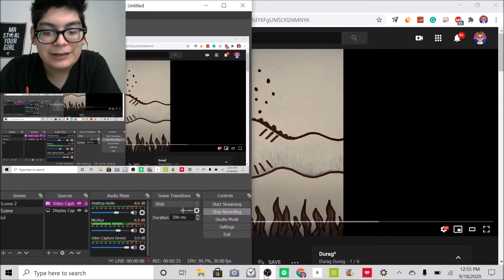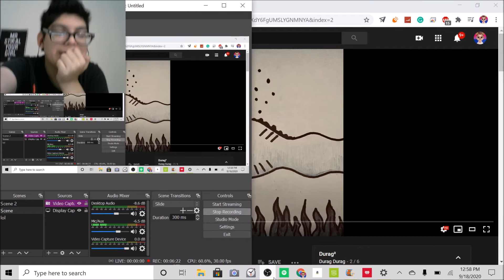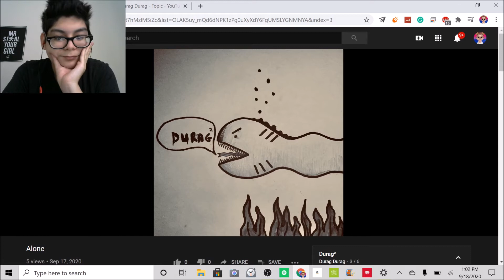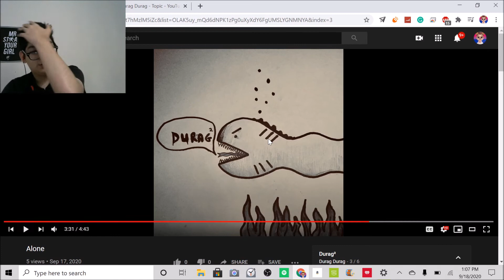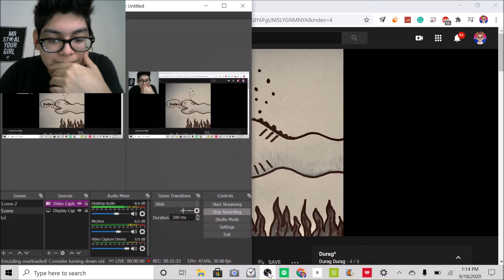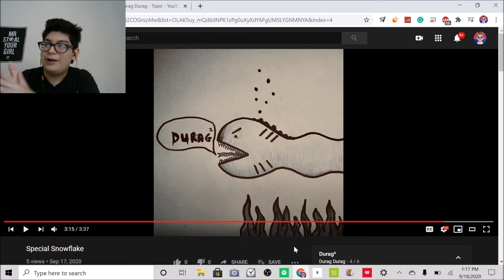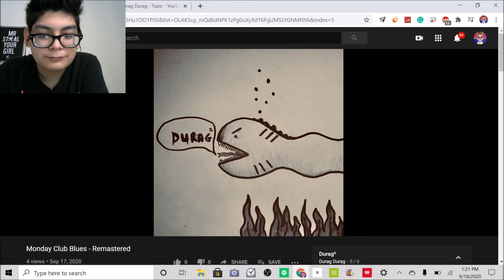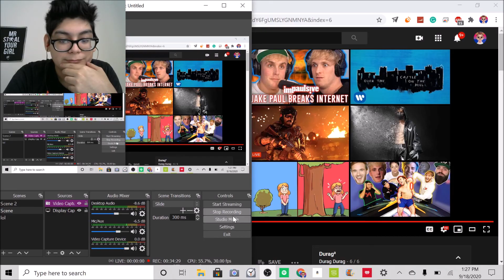LILOXICLEAN REACTS: durag2